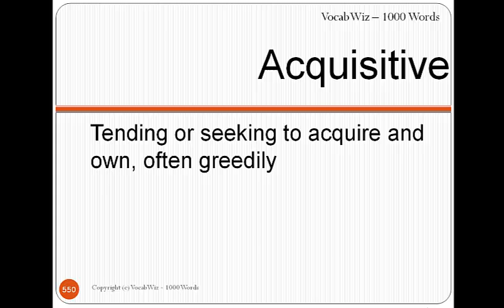Acquisitive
VocabWiz-1000 Words